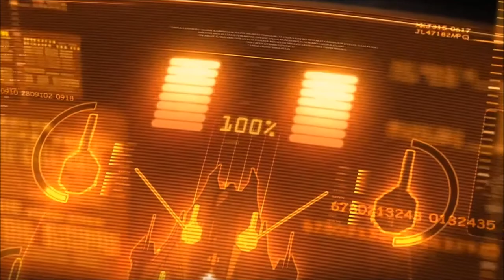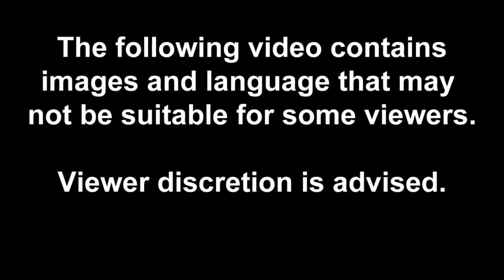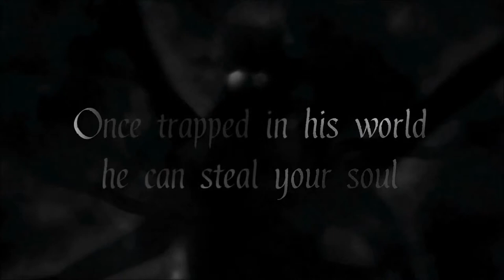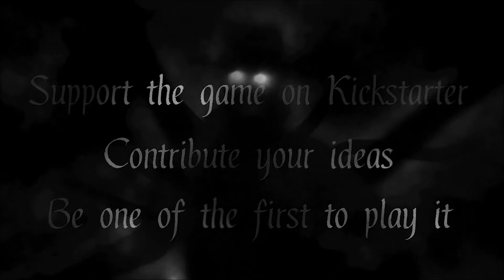RPC Community Tv Mit ner menge Fantasie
Heute gibt es neue Reviews für euch & eine menge Saug zu lachen

Downloads:
Trosh & The Order of Twilight